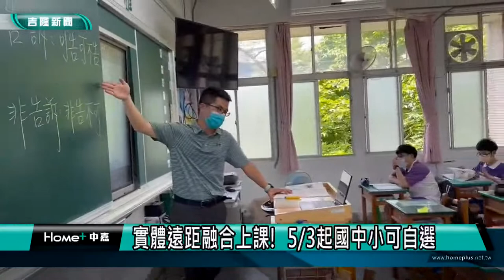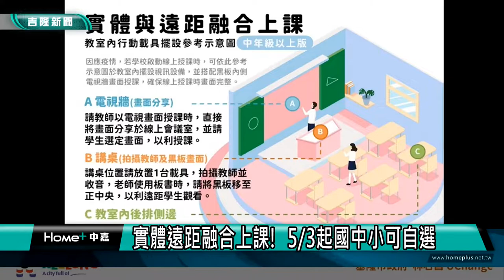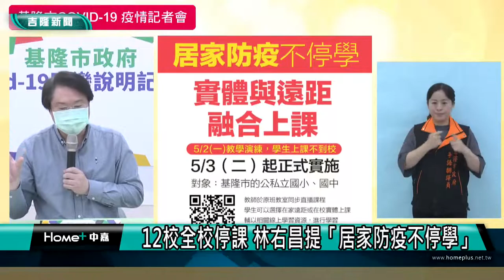實體遠距融合上課 五月三日起國中小可自選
(中嘉新聞記者黃紹銘/基隆採訪報導) 疫情持續延燒，全市已經累積12所學校停課，為了確保學生停課不停學，基隆市長林右昌宣布，將實體、遠距上課融合。